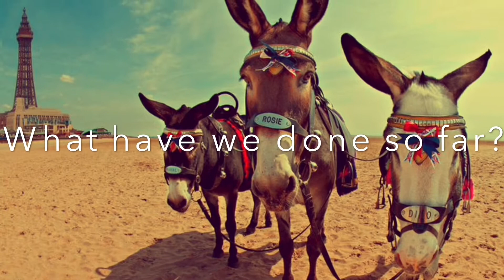3NJ Savetheoceans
Summer Term School Project | FFPS July 2017 | LovemyBeachNW

My year 3 class at school have been working along side LOVEmyBEACHNW, to educate others on plastic pollution and conserving our environments, locally and further afield. At the end of the project they decided to make this video in an attempt to spread the word on stepping forward and protecting our marine ecology.